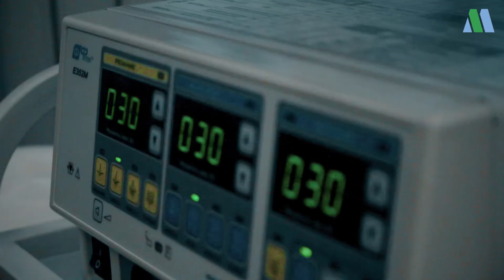Спейслифтинг. История Ирины 49 лет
Трейлер к истории благодарного пациента, решившегося на спейслифтинг. Что было до операции и как спейслифтинг изменил жизнь Ирины.